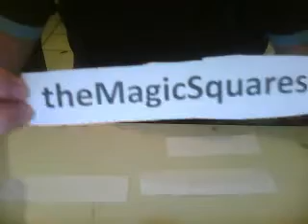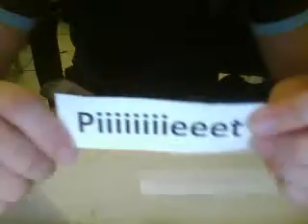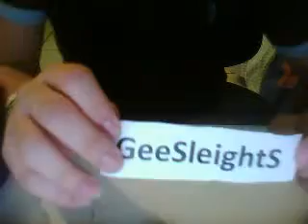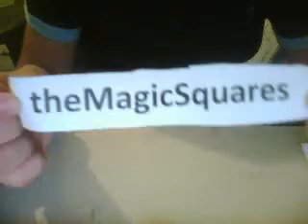CONTEST #3-Name That Card "RESULTS"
CONGRATULATIONS TO ALL WINNERS! You gonna have the prizes tomorrow or sunday